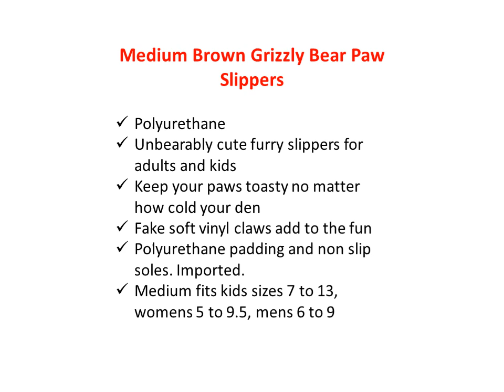Medium Brown Grizzly Bear Paw Slippers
Specification :
polyurethane
Unbearably cute furry slippers for adults and kids
Keep your paws toasty no matter how cold your den
Fake soft vinyl claws add to the fun
Polyurethane padding and non slip soles. Imported.
Medium fits kids sizes 7 to 13, womens 5 to 9.5, mens 6 to 9